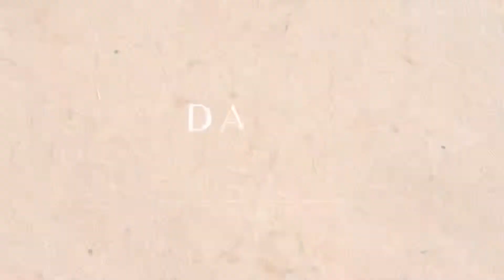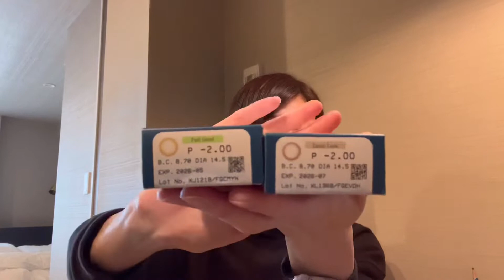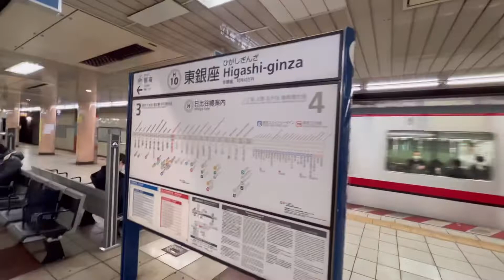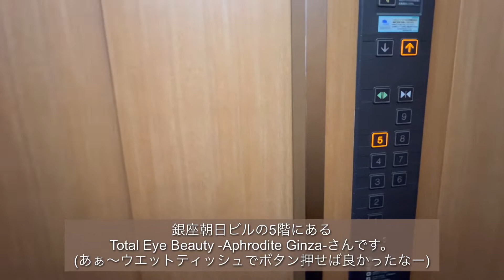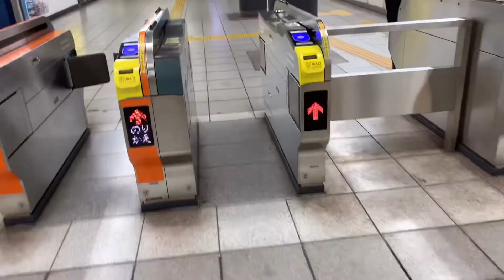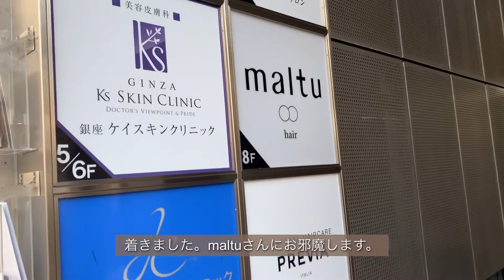VLOG | A DAY IN THE LIFE OF TOKYO MOTHERS | MAMI JEPANG KALAU PULKAM NGAPAIN AJA? | 東京ぶらり旅(姉妹編)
Hi everyone, it`s Dailysentos.
In this video, we will be sharing one fine day in Tokyo (sister`s edition).
We each had a self pampering day and will explore bits of Ginza and Ueno.
Hope you enjoy a little bit of Tokyo scenery! Let`s go for a stroll with us!

皆様こんにちは、Dailysentosです！
この動画では私たち姉妹の東京での1日をお届けします。
一緒にぶらり旅をしましょう！
レッツゴー♪